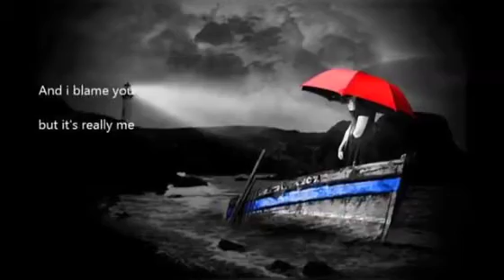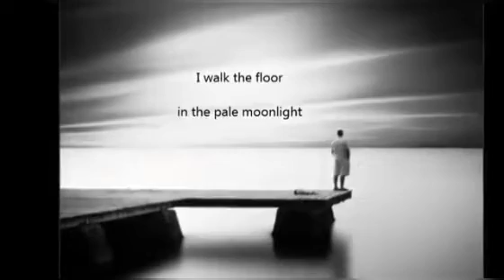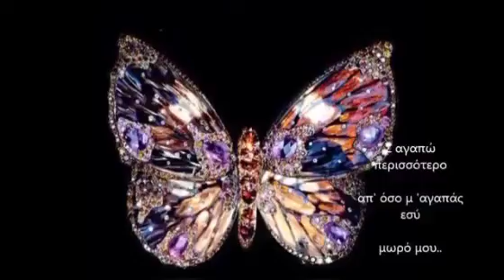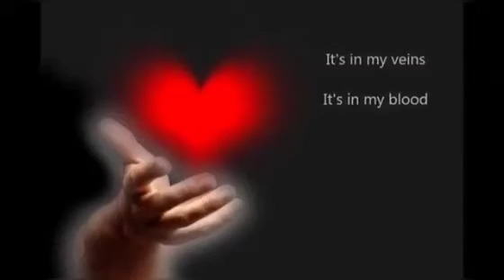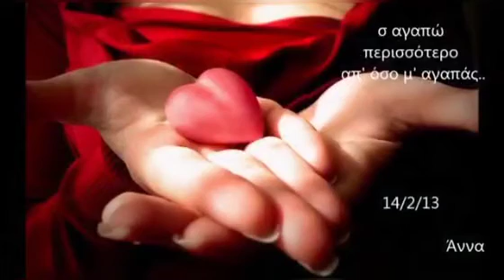Frankie Miller ~ Jealousy